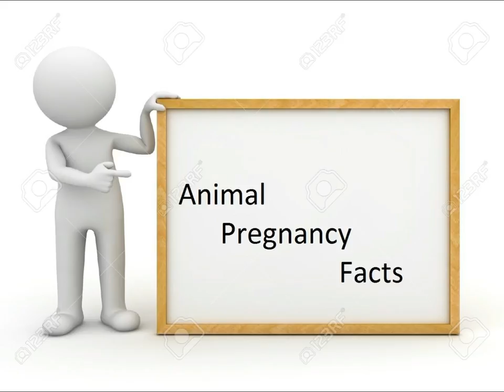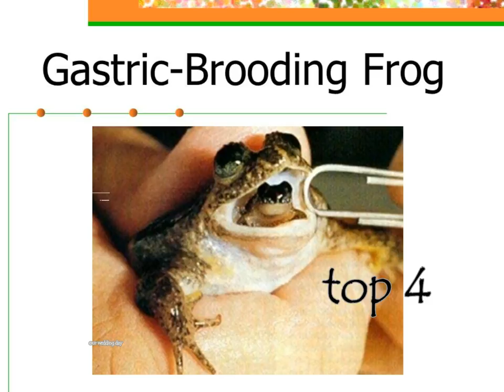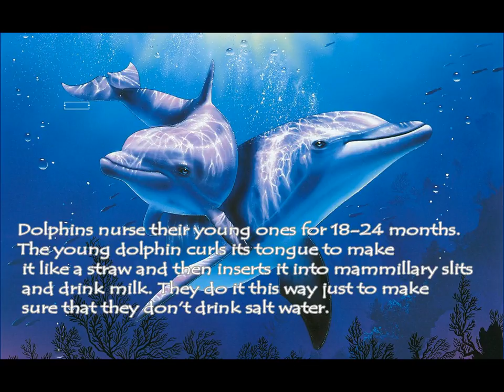Wow & interesting top shocking 10 facts - animal pregnancy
Jaw-Dropping Animal Pregnancy Facts

in this video we will show some of the animal pregency facts

1. A female oyster gives birth to 100 million young oysters in her lifetime! Hen produces around 19 dozen eggs a year, one female cat is responsible for giving birth to 20,736 kittens in 4 years.
2. Calves of mighty blue whale nurse for only 6 to 8 months but during that nursing period they consume 150 gallons of milk every day! Human baby consumes a little over or around 3 cups of mother’s milk a day.

3. Duck billed platypus is the only mammal which produces eggs but not young ones. It doesn’t even have nipples; the milk comes out from their skin just like how sweat appears!

4. Dolphins nurse their young ones for 18-24 months. The young dolphin curls its tongue to make it like a straw and then inserts it into mammillary slits and drink milk. They do it this way just to make sure that they don’t drink salt water. Baby dolphins are voracious drinkers for the first few months, they need milk 4 times an hour.

5. Female aphids are born pregnant!
6. Suriname toads’ tale is different altogether! When the 12-hour mating is going on the male not only fertilizes the eggs but puts those eggs in holes which are present on the female’s back. After few days, the skin grows and after 4 months (gestation period) when it is time for hatching they come out of the egg and mom’s skin by tearing them apart!

7. Horses have amazing power. We can ride female horses even when they are pregnant! They can be ridden till it is time for delivery.
8. Leopard seals dig a hole in ice and conceive there! They have a gestation period of 9 months.

9. The zebra foal gets on his own legs moments after he is born.

10. When a lioness conceives, all the females in the pride nurse the baby like their own.
11. gastric-brooding frog There is one type of a frog which swallows all the fertilized eggs and when they are ready to hatch, she just throws up and there come the young ones from the vomit!

12. Black Lace-Weaver Spiderlings don’t wait for their mother to bring them a tasty meal after birth. Right after birth, they come together and devour their mother while she is still alive. Cannibalism at its best!
13. You cry over gaining weight during pregnancy? Hold on! That’s nothing! Polar bears add 400 freaking pounds when they are pregnant!

14. Female African cichlids give birth normally as other fishes do but when it comes to rearing, they are different. The mother fish sucks them in her mouth when there is a danger and raises them. They are called mouth-brooders.

15. Female koalas eat eucalyptus leaves which are deadly. The bacteria present in the gut neutralizes the toxin and therefore the koala is left unharmed. But the joey or baby koala doesn’t have that bacteria, ears, eyes and fur. But mother koala feeds her own feces to her kids from where they slowly adjust to the eucalyptus leaves.

16. Mother alligators hide their eggs in a heap of vegetables which are rotting. The temperature is not only important for hatching but it decides whether the baby would be girl or a boy. If it is below 88 degrees, then it is girl. And when it is above 91 degrees, it is a boy.

17. Unlike some males in the animal kingdom, male polar bears don’t support the female polar bears in raising the kids. Female polar bears get pregnant during summers and dig a hole in ice in autumn for hibernation and conceive in winters and raise the babies for two years.

18. Luckily female polar bears are one of the few animals which have easy labor. When the female polar bears don’t get food in summers, they use up the stored fat to feed the fetus.

19. Red-knobbed hornbills make use of tree holes as nests. Their eggs are eaten by the monitor lizard and to protect their eggs from the predators they seal their entryway to the tree holes with their feces. The bird along with her eggs stays there and nurtures the eggs for two months (incubation period).

20. This is the grossest fact ever! For a female sea louse, childbirth time is death time. The male sea louse attracts a female sea louse and takes it to his burrow where there are dozens of other pregnant sea louses already present. To top this, when it is time for delivery, the young ones eat the mother inside out to come out of the womb. Isn’t there a better way to enter the world?